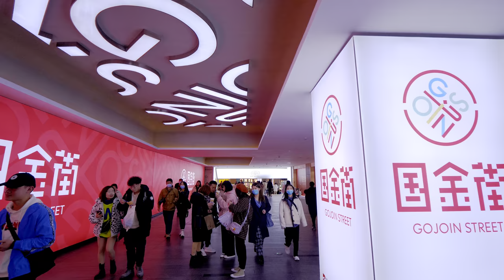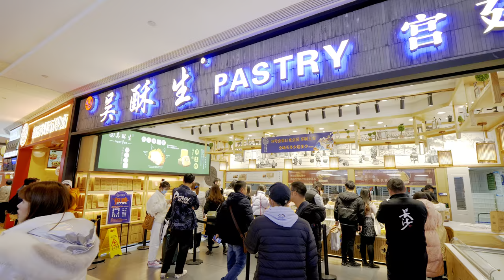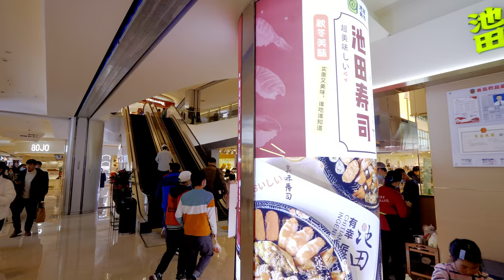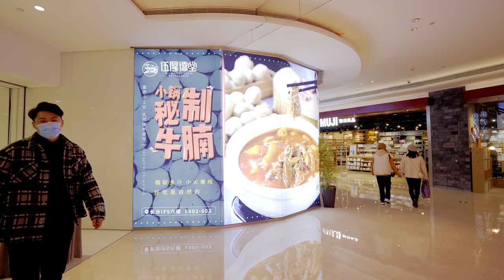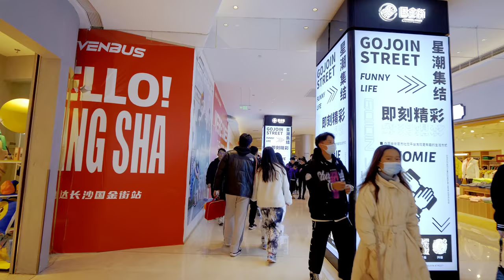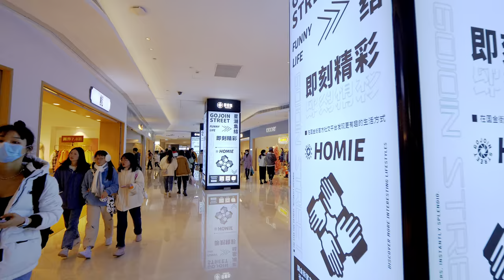Night Walk in Changsha Shopping Area | 4K HDR Night Life In China | 湖南 | 长沙 | 国金街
Changsha is a sleepless city, and the night life is very vivid and colorful in Changsha.

★★ Changsha Wuyi Square Business District--- sophisticated and flourishing shopping zone
Wuyi Square Business District, regarded as the No 1 business circle in Changsha, is the most sophisticated and flourishing CBD in the city.

The retail sale in this district is more than 10% of the total amount of the city. The average sum of guest flow reaches to 300,000 persons every day.

Therefore, it attracts thousands of clients to go shopping. Wuyi Square Shopping District is the shopper’s paradise for several generation in Changsha. It is also the barometer of fashion in Changsha.

★★ South Huangxing Road Pedestrian Street --- Famous Business Street
South Huangxing Road is an old street with a history of hundreds years in Changsha.

This business street could reflect old Changsha. In this commercial zone, there are 2 street full of various products with generic brands.

People who go shopping here do not need to bargain. They could find many discounted products.

This is the most popular shopping street in Changsha.

The most popular underground mall in Hunan Province is GOJOIN STREET MALL, which located in the center downtown area of Changsha city.

0:00 Intro
0:42 Wuyi Square Metro Station
2:48 Gojoin Street Walking Tour
31:11 A cyberstar performance at the entrance
32:05 Out of Gojoin Street to keep night walking
40:45 Street singer and the night walk best scenes collection
43:36 Full version of the Cyberstar's singing